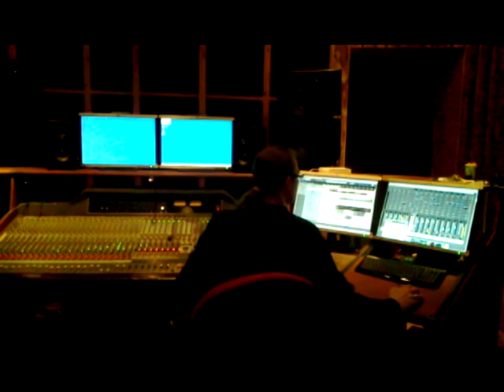Empire Stage Building, Turn for the better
Music Marko Kotiranta and ESB.
Video edit Tapani Miettinen
Filmed Tapani Miettinen and Marko Molander